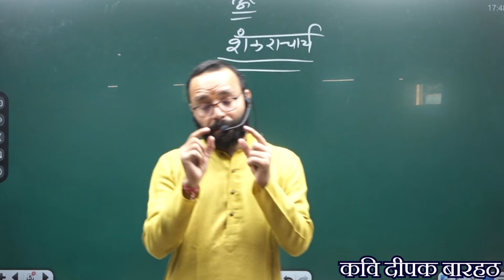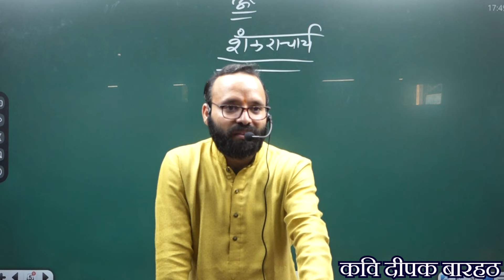दर्शन दीप | Part - 3 | जीव ब्रह्म संबंध | माया के प्रभाव से कैसे बचा जाय | कवि दीपक बारहट सर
📲 कलाम एकेडमी के डिजिटल कोर्स से जुड़ने के लिए डाउनलोड कीजिए हमारा मोबाइल एप्पलीकेशन